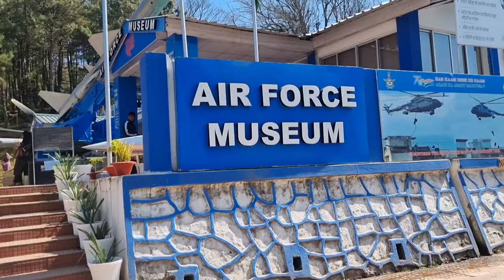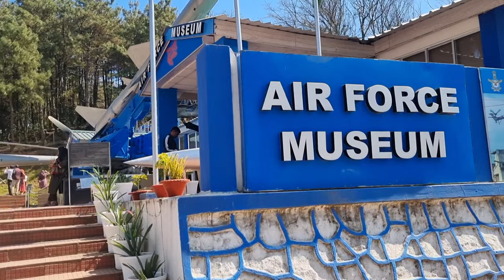Shillong trip day 1.Ward's lake, Elephant falls, Air force museum, Shillong peak, Laitlum canyon 🏞🌿